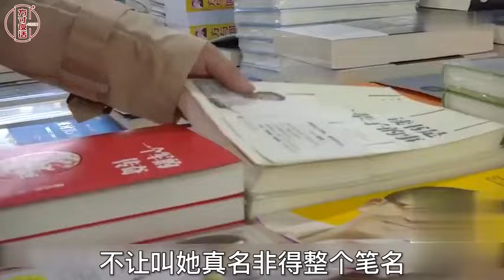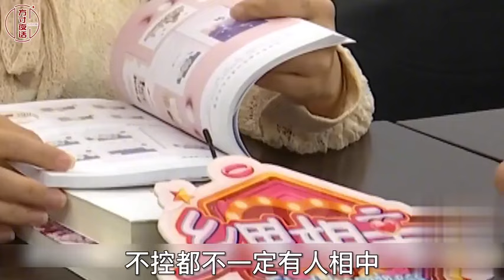中老年相親-剩女一身毛病要丁克，重度顏控追著帥哥要微信